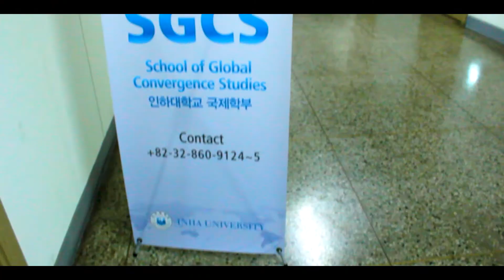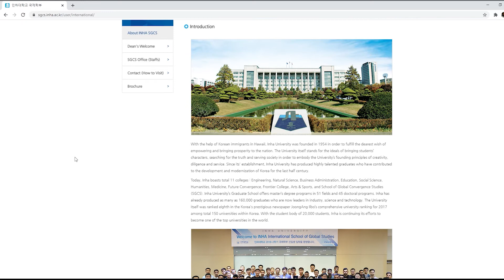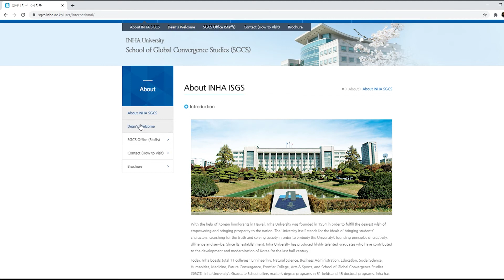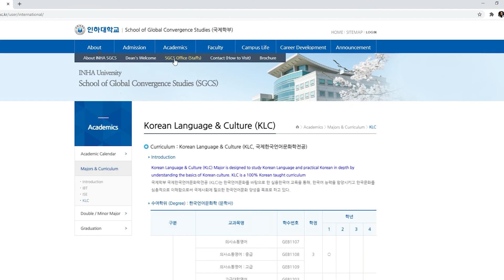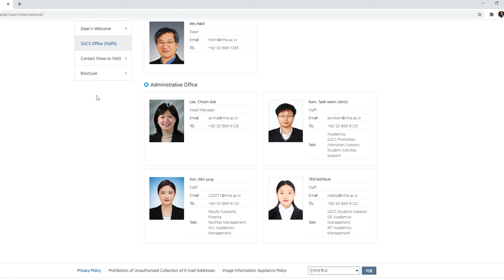About Inha SGCS and Inha University Campus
Inha University; SGCS Department building
About the SGCS Department
'School of Global Convergence Studies (SGCS).' SGCS consists of 3 majors such as 1) International Business & Trade (IBT) major, 2) Integrated System & Engineering (ISE) major, and 3) Korean Language and Culture (KLC) major. Each major provides a 4-year curriculum that contains the basic courses of economics, programming, and Korean in its first year as well as core courses in each major area for the last three years.